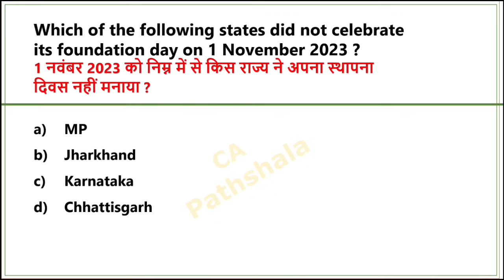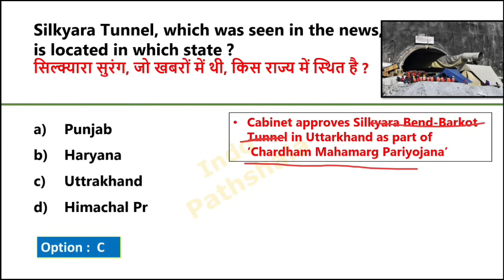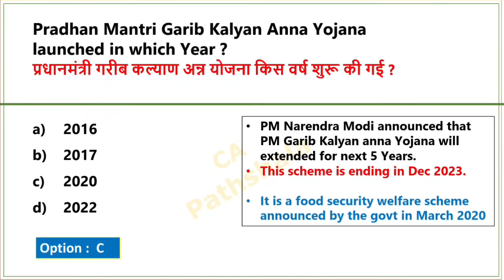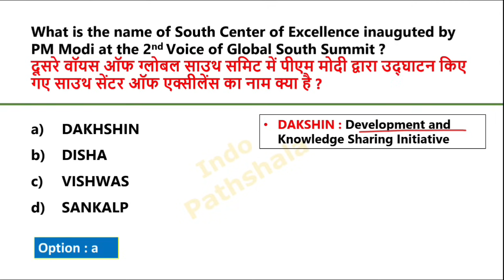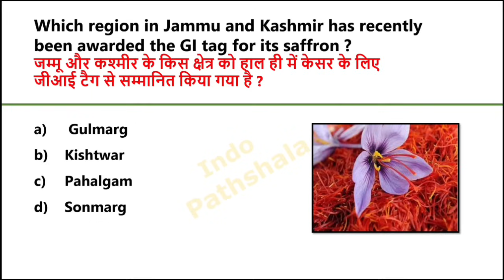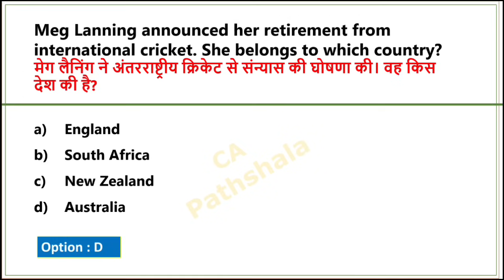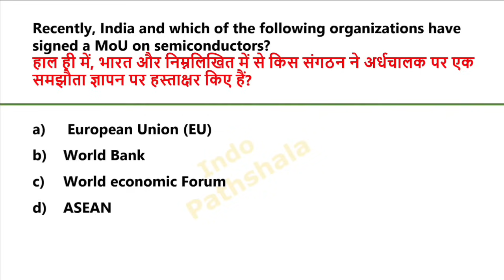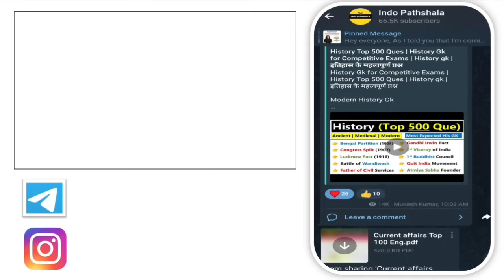Nov 2023 Monthly Current affairs | Current affairs 2023 November | नवंबर 2023 मंथली करंट अफेयर्स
November 2023 Monthly Current Affairs | Nov Monthly Current affairs 2023 | Monthly current affairs

November 2023 monthly current affair
November monthly current affairs 2023
2023 November monthly current affairs
nov 2023 monthly current affairs in english
nov 2023 monthly current affairs in hindi
nov 2023 monthly current affairs in bilingual
नवंबर 2023 करंट अफेयर्स
2023 नवंबर करंट अफेयर्स
नवंबर 2023 संपूर्ण करंट अफेयर्स
नवंबर मंथली करंट अफेयर्स
most Important current affairs for ssc gd 2023
current affairs for delhi police 2023

nov current affairs 2023

current affairs nov 2023

nov 2023 current affairs

indologis monthly current affairs

current affairs of nov 2023

chandrayaan 3 current affairs 2023

Aditya l1 mission launched

November monthly current affairs 2023 parcham classes

current affairs November 2023 in english

November 2023 monthly current affairs

current affairs monthly October 2023

jan to nov current affairs 2023

October current affairs 2023 monthly

september monthly current affairs 2023

Related Searches

2023 books and authors